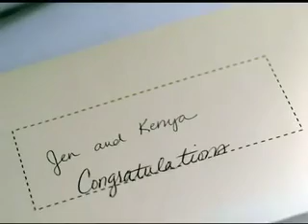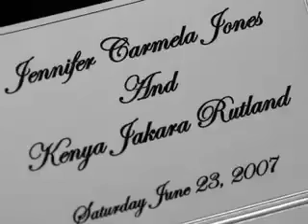Kenya & Jen 6/23/2007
As a Ct. wedding photographer it became rapidly apparent I would not just be shooting weddings in Ct. And that I would be a wedding photographer across New England! And with Kenya and Jen it was no different! Driving up into Ma. to shoot their big day! And what a wonderful day it was! Seriously, they were both great and made the day that much better! Just part of why I love being a portrait and wedding photographer!

Congrats to Kenya & Jen!